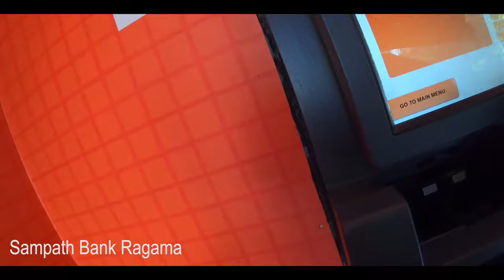An urgent money transaction to my friend 😏 | D.O 4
This is what actually happened to me. ”One of my best friends wanted  money urgently, so I asked for a loan from my Mother and She gave her debit card then I went to People’s bank and withdrawn them, After that I went to Sampath bank and deposited money to my friend's bank account!

Mybike                 : Honda Hornet 250cc
Mycam                 : Gopro hero 7 black